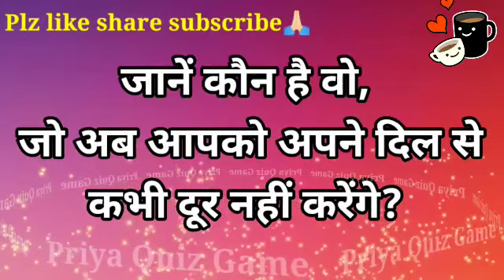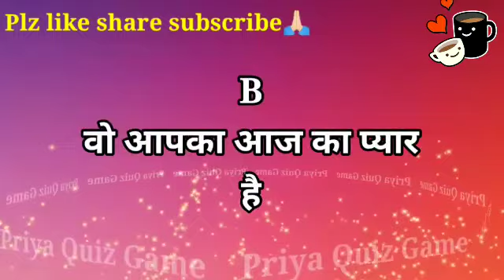love quiz game | couple game | romantic status in hindi | intresting video